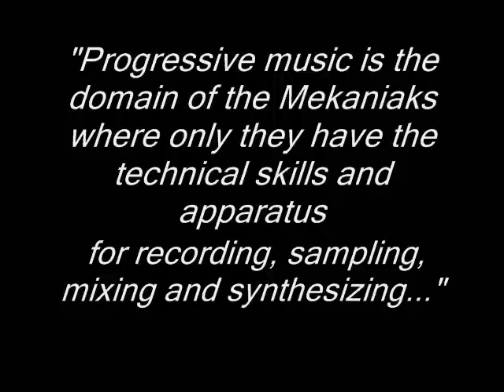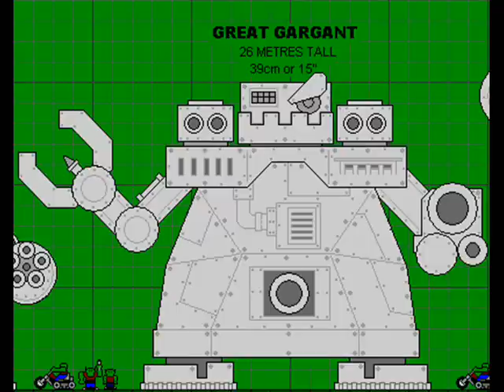Ork Music; Wrath of GorkaMorka (NOW WITH DOWNLOAD!)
A little melody I composed inspired by this article about Ork Art;

Progressive music is the domain of the Mekaniaks where only they have the technical skills and apparatus for recording, sampling, mixing and synthesizing.
They record battle chants, squirl of squigs, shouting choir and even the sounds of battle. Meks with music inclination blends these sounds into their own
compositions then blare them out on loudspeakers for the entertainment and enjoyment of their fellow Orks. Such events are called Konceris. The current
music currently favored by most Meks is known as Rokk. The most progressive Meks in the field of Orkish muzik are those of the Goff clan, who specialize in
the eerie sound of Goffik Rokk. Another popular style involves the sounds of heavy machinery, gun fire and the recordings of Gargant construction which is
known as 'Evvy Mettal. Great Warlords have been known to commission works from notable Mek musicians. Many of these musicians earn a sonsiderable amount of
teeth from their composition as well as the sales from recording. Meks also made portable sets of headphones and playing devices so Orks can listen to muzik

Heres a link to download this song!

If its not working or I have accidently uploaded the wrong file then send me a PM and I´ll see if I can it working again!